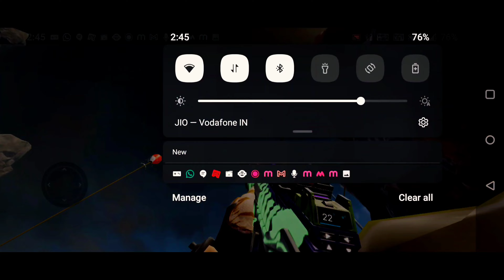Improving...... apexlegends apexlegendshighlights apexlegendsmobile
Hey everyone, I’m CQB. I’m a Content Creator of AeX and I upload Nuke/Different Skins Gameplays and I try my best to livestream whenever free . I mostly play rank matches, and scrim highlights sometimes.

IGN - AeXCQB
Device - OnePlus 7T/ iPhone 11

AESTHETIC X -

i2K eSports -